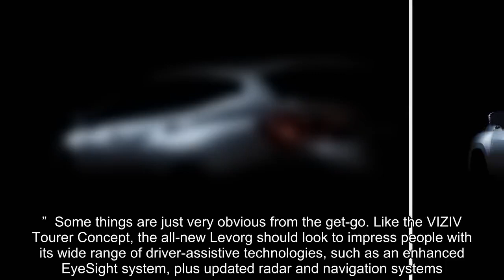✅ Here's The New 2020 Subaru Levorg Sporty Compact Wagon | Carscoops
✍   Last month, Subaru sent out a teaser image depicting a darkened rear 3/4 angle of the all-new 2020 Levorg wagon. Immediately we could tell that the car features pronounced haunches, a large roof spoiler and horizontally-placed taillights with fresh new graphics.   The Japanese automaker is expected to unveil the 2020 Levorg at the Tokyo Motor Show on October 23, albeit in pre-production form. However, the styling should be more or less final, considering how this is not a concept but a near production-ready prototype.  Now, thanks to Carscoops reader Sean S. who shared this image from Japanese Web Car magazine, we can now see the new Levorg in all of its glory – a clear front 3/4 shot that reveals a considerably more angular design, compared to the current model.      By the way, if the design feels somewhat familiar (and not only because it’s typical of Subaru), that’s because it clearly resembles last year’s VIZIV Tourer Concept, which had an almost identical hexagonal grille, forw ...